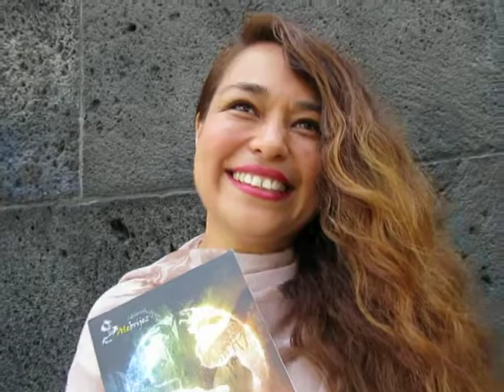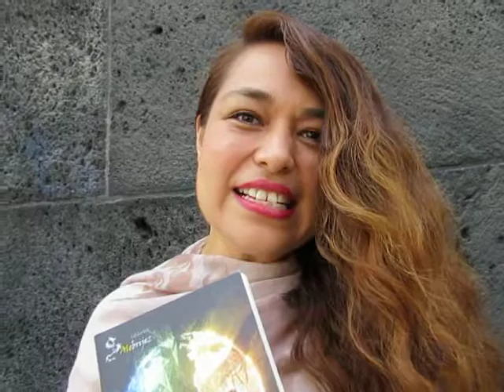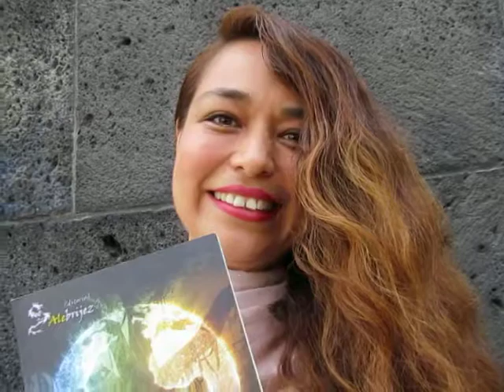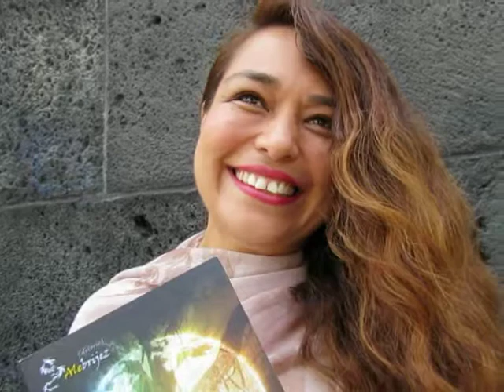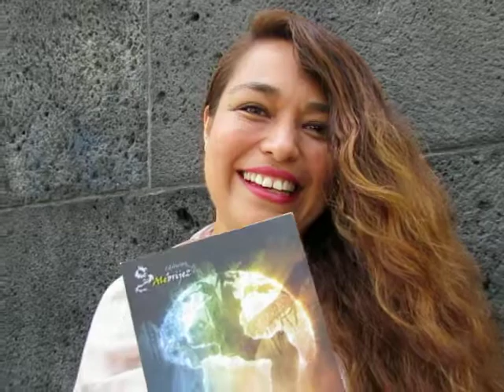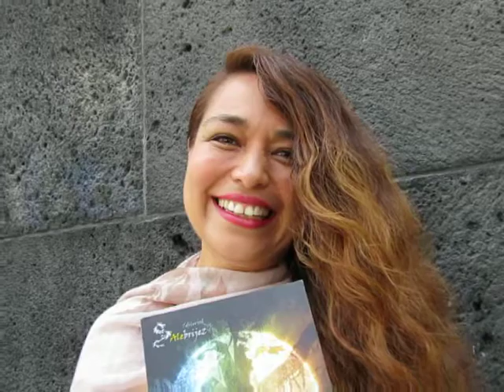LAURA REBECA ALVAREZ ESPARZA EN UNA CHARLA SE